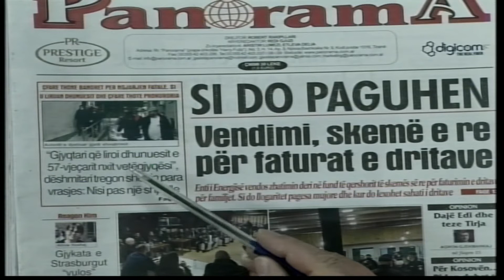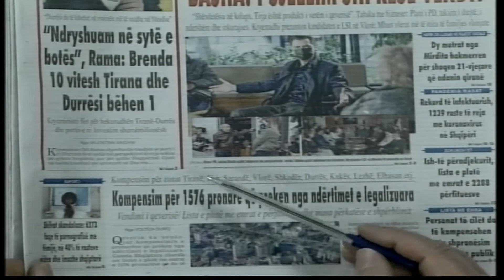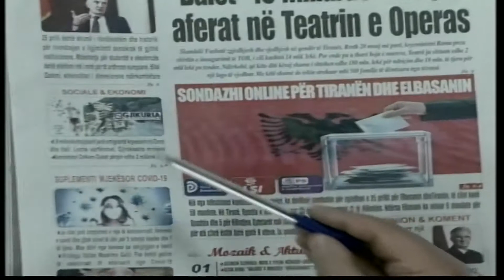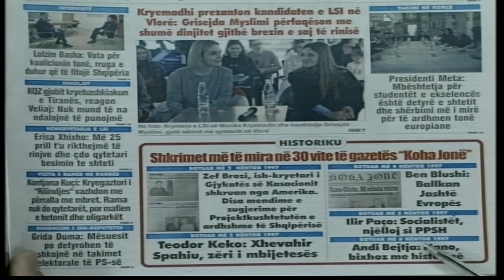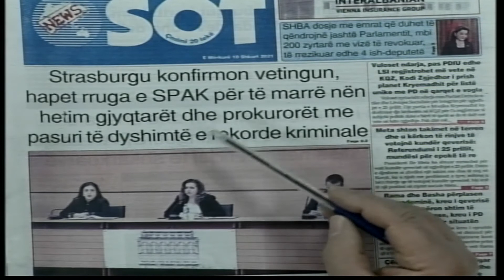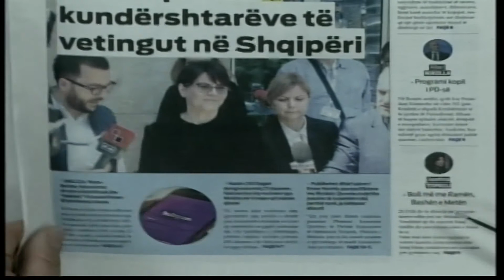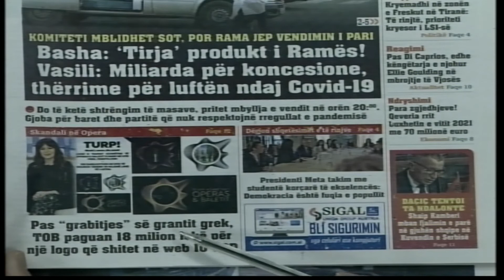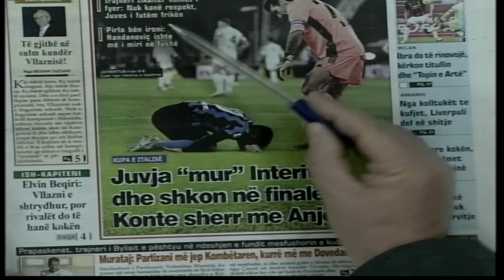10 shkurt, 2021 "Shtypi i dites" ne @News24 Albania​ - "Koha per t'u zgjuar" nga Bashkim Hoxha